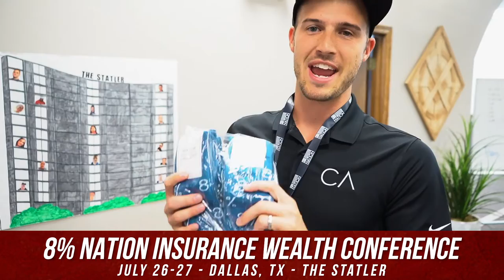8% Nation Insurance Conference Swag!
This year at the 8% Nation Insurance Wealth Conference, we will have lots of merchandise for your to purchase!

Everything from hats, socks, t-shirts, jackets, & more!

The conference begins on July 26-27 in Dallas, TX so if you haven't yet, make sure to grab your ticket!